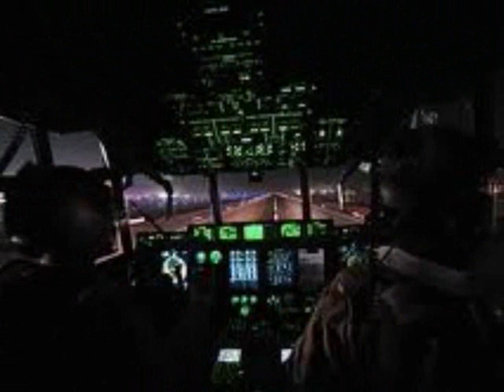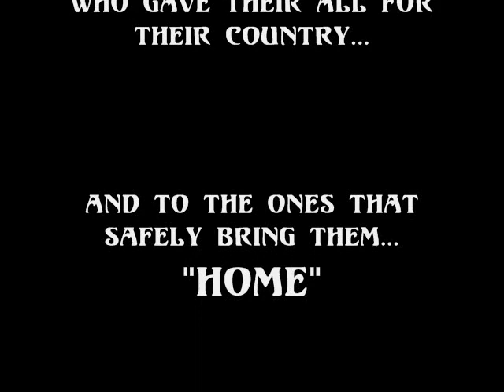Angel Flight.wmv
This is a Radney Foster tune that I recorded and people where I play really like it...called Angel Flight.
It's about the flight that brings home our mortally wounded soldiers to their final resting place.